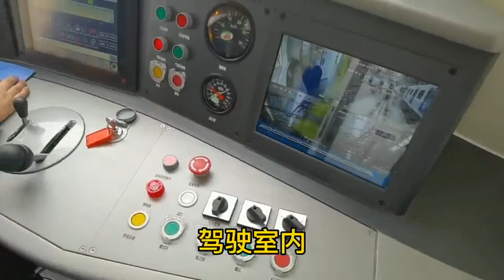呼和浩特地铁2号线开启试运行 Hohhot Metro Line 2 Starts Test Run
5月20日上午10时，
呼和浩特地铁2号线列车
从喇嘛营车辆段缓缓驶出，
预示着地铁2号线自此开启试运行模式

版权：呼和浩特新闻网，呼和浩特晚报，呼和浩特地铁